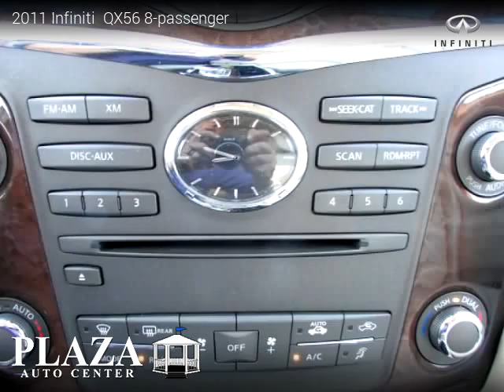2011 Infiniti QX56 - Plaza Auto Center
2450 W 32nd St.

2011 Infiniti  QX56

One owner vehicle, Clean title, No Warranty, 101,894 miles, Automatic, SUV, RWD: Rear Wheel Drive, 4 doors, 8 cylinders, Gasoline, MPG City 14 and 20 in Hwy.